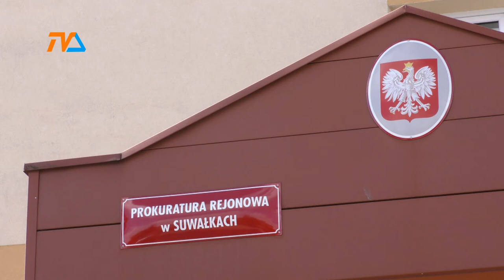Becejły: śledztwo umorzone, ale nieprawomocnie |TVSUWAŁKI